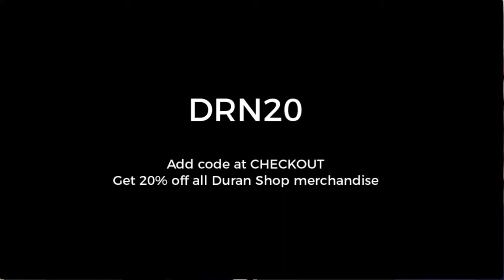The Duran eBooks Epstein and Ukrainegate - Video Two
Second instalment. Alexander Mercouris, Editor-in-Chief of The Duran tells us about the contents of the two latest eBooks, Epstein and Ukrainegate, now up for sale at The Duran
From now on, 100% of the money received will be donated to help the brave Australian firefighters, many of whom are volunteers.